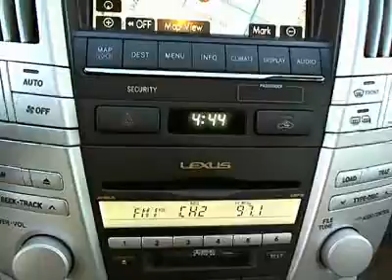2008 Lexus RX - RX 350 Sport Utility 4D Van Nuys CA, Used 410947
2008 Lexus RX  - Stock#: 410947

Keyes Lexus
5905 Van Nuys Boulevard

**1.9% APR Available** Equipped with FACTORY NAVIGATION and this is a LEXUS CERTIFIED VEHICHLE, including a 3 YR/100K mile COMPREHENSIVE WARRANTY. We took care of the 45K SERVICE (not required for certification, but something we do at KEYES LEXUS ) plus your first oil change is FREE!!! We are an ELITE OF LEXUS DEALER for many Reasons!!! Come and experience why! The Certified Warranty is similar to a new car warranty, It is valid for 3 years from the date of purchase or up to 100K total vehichle miles, whichever comes first. 1.9% APR good for 48 months AND 2.9% for 60 months on approved tier 1+ credit & ends Jan 31st, 2012. Loaded with NAVIGATION, BACKUP CAMERA, BLUETOOTH, Premium Package, HEATED and VENTILATED Front Seats, Wood Trim Interior, Perforated Leather Seat Upgrade, Moonroof, Lexus Premium Audio w/ 6-Disc Changer, and MORE!! to view more CERTIFIED PRE-OWNED LEXUS VEHICHLES.